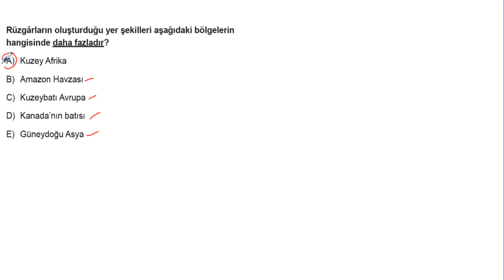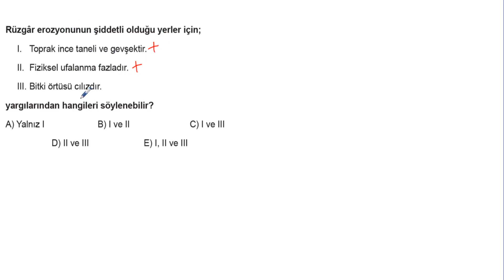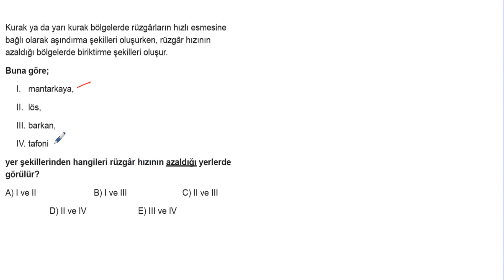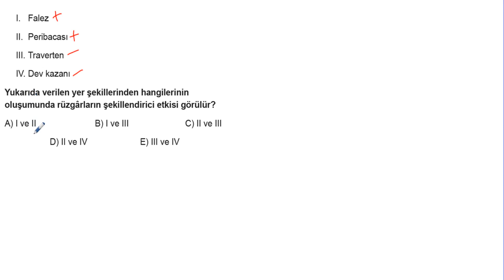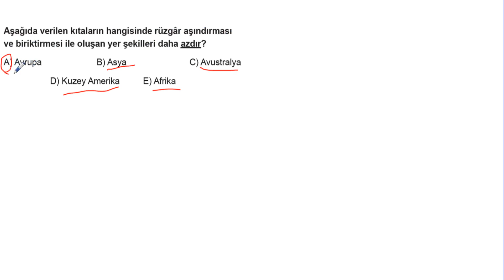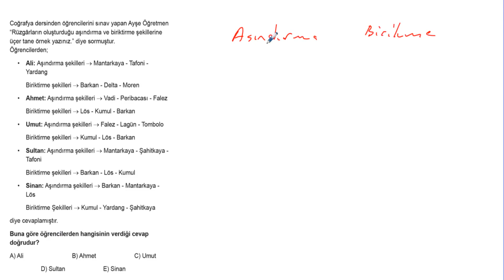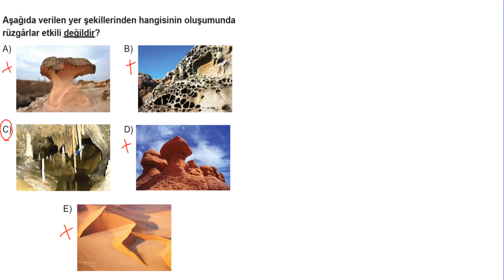TYT Coğrafya Soru Bankası Bölüm 11 Test 2 Soru Çözümleri